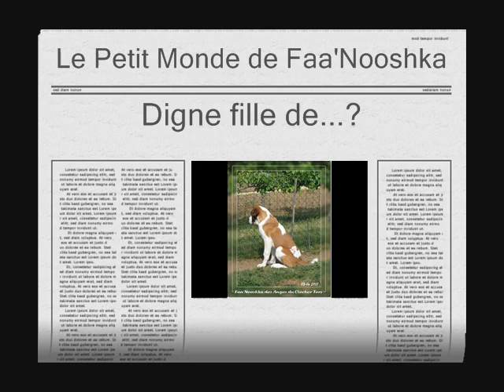Avril-Mai 2011 Le Petit Monde de Faa'Nooshka.wmv